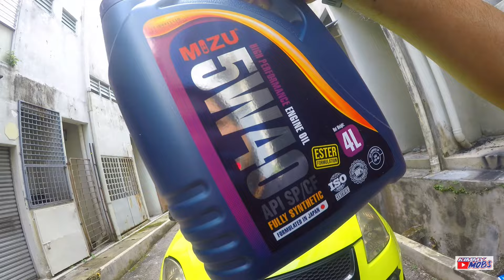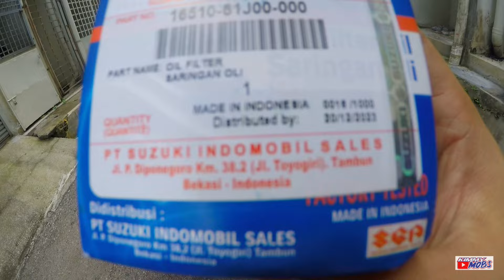SERVIS MIZU FULLY SINTETIK UNTUK SUZUKI SWIFT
NAK BELI MINYAK MIZU FULLY SINTETIK NI ? TEKAN LINK SHOPEE DI BAWAH YER. ADA
DISKAUN MENARIK ! GUNA VOUCER OK !

OIL FILTER SUZUKI SWIFT ORIGINAL SGP INDONESIA. TEKAN LINK SHOPEE DIBAWAH.